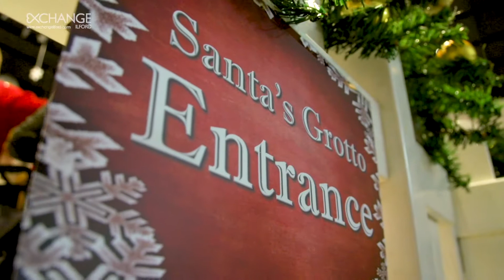Santa's Parade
We had our Santa Parade on the 24th November 2018. Here's a short video of the fantastic day!